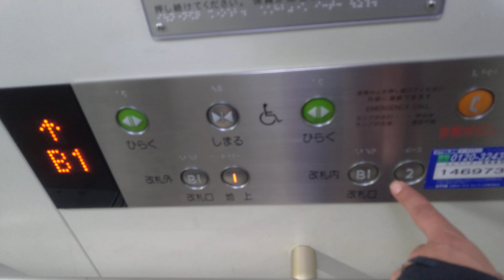オーチスエレベーター 阪神電車 久寿川駅(1)